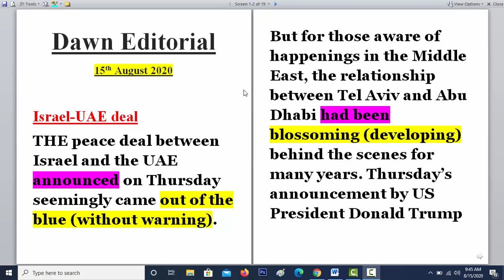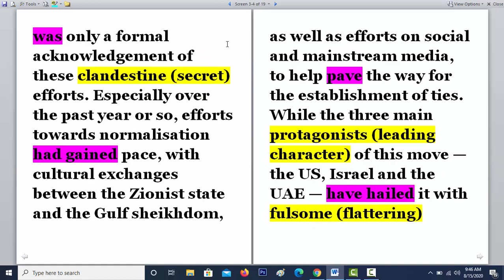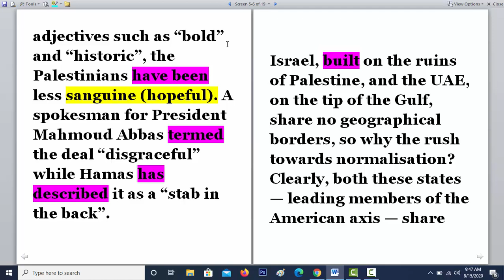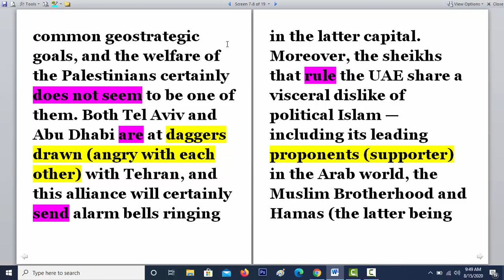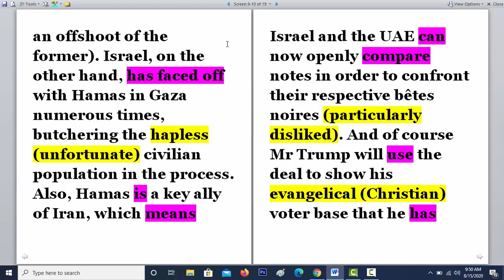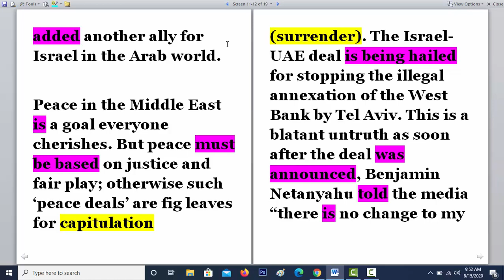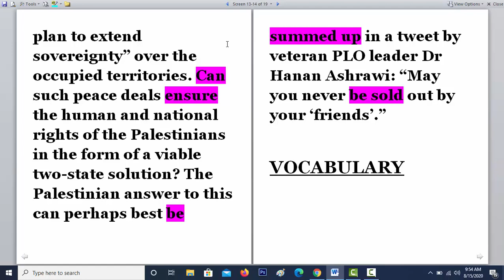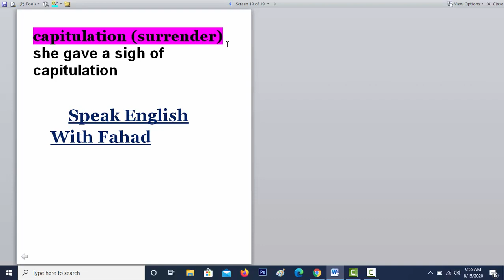Learn English Language in Urdu || Dawn Editorial Analysis || 15th August 2020 || Israel-UAE deal